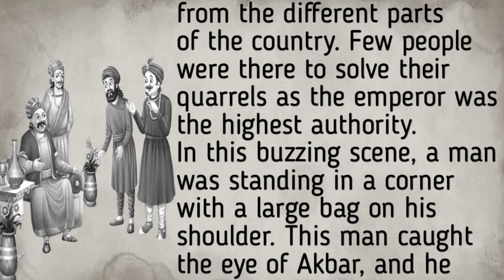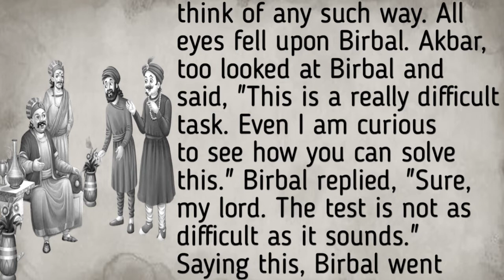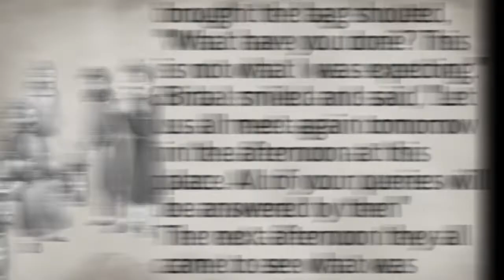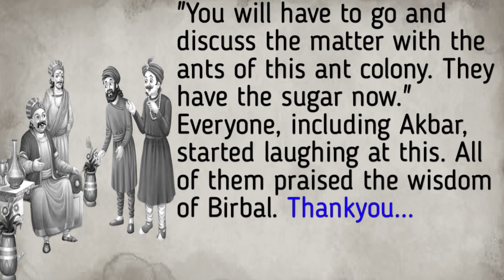Learn English Through Story || The Mixture Of Sand And Sugar || Akbar Birbal Stories